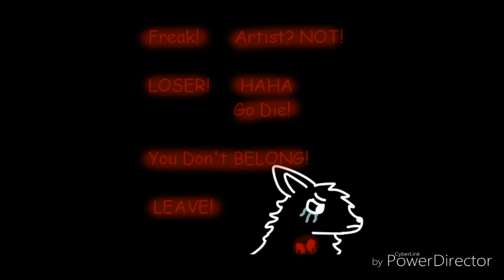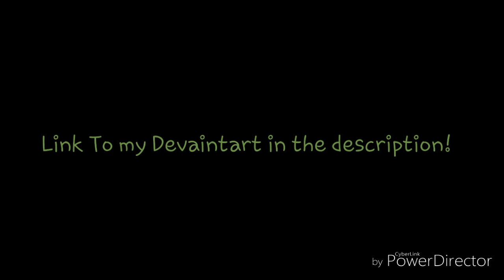Art Then and Now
Hello my people! Soulles here. And with another video o0o
This is showing my art from maybe 6 months ago? And art today! I think I improved. What do you guys say?

The song is Lost Ones Weeping English Cover!!